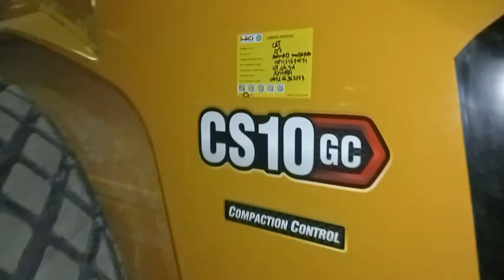ALAT PEMADAT JALAN CATERPILLAR COMPACTION CONTROL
ALAT PEMADAT JALAN CATERPILLAR